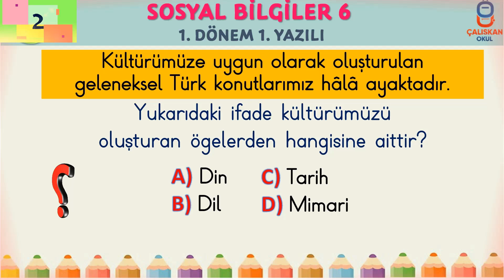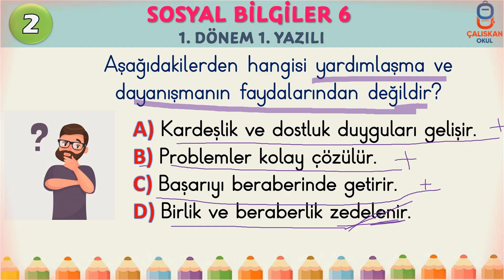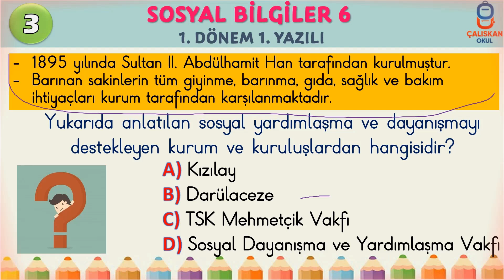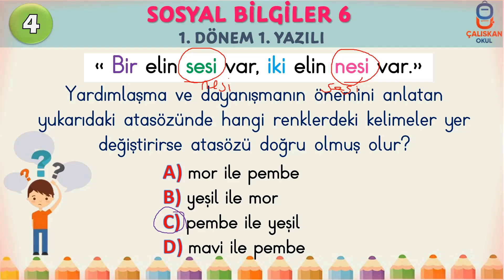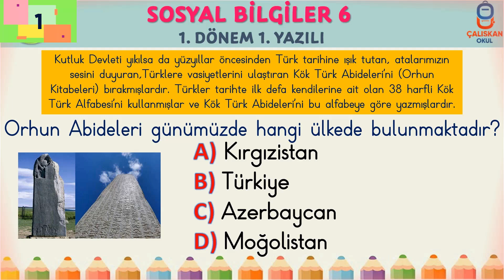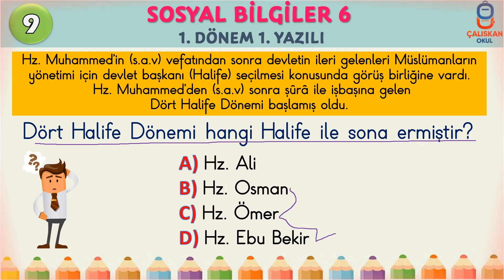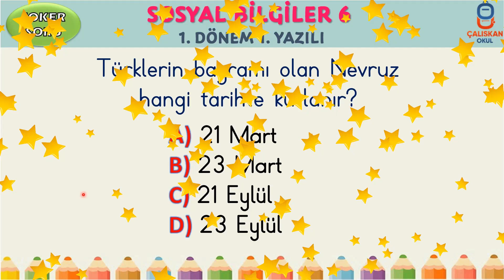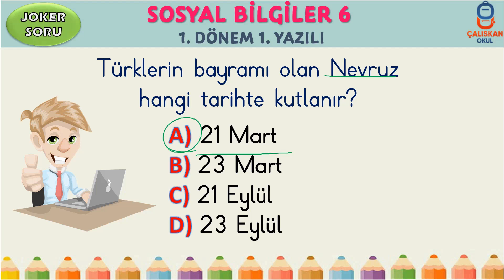6. SINIF SOSYAL BİLGİLER 1. DÖNEM 1. YAZILI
Bu videomuzda YAZILI öncesi 10 soruluk mini bir testle son provamızı yapıyoruz.
👉🏻Her soru 🔟  puandır.
⌚Her sorunun cevaplama süresi 🔟  saniyedir.
⏹ Videoyu duraklatarak soruları 10 saniyeden fazla sürede cevaplayabilirsiniz.